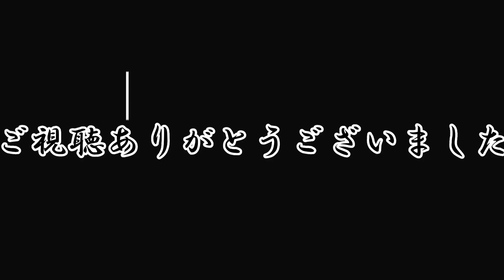【ヒューマンバグ大学】小峠華太